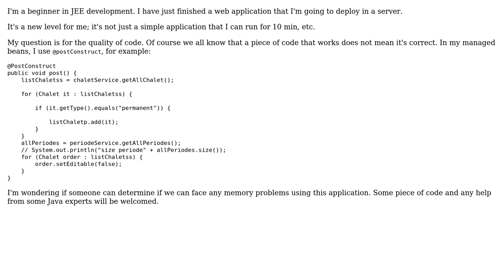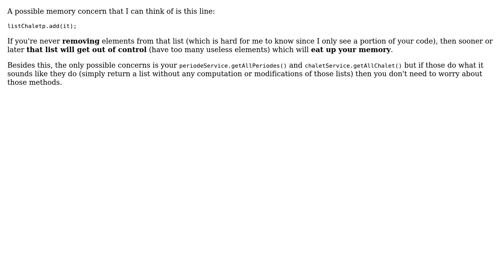A good management of Java code (2 Solutions!!)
A good management of Java code

With thanks & praise to God, and with thanks to the many people who have made this project possible! | Content (except music & images) licensed under CC BY-SA | Music | Images & others | With thanks to user Simon Forsberg user Adnane Jaafari user 200_success and the Stack Exchange Network Trademarks are property of their respective owners. You are responsible for your own actions.